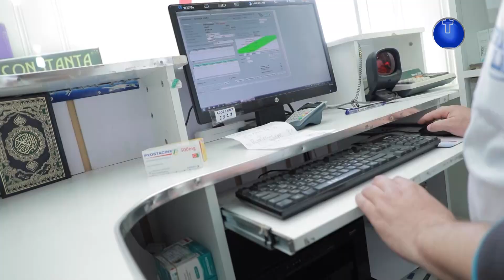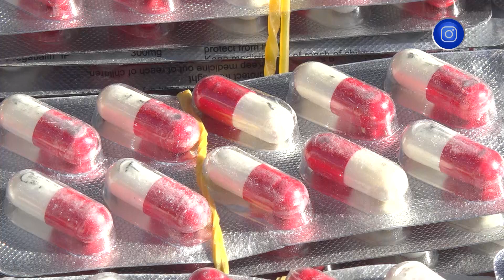استحداث " الوصفة الرقمية" لطبح الإنتشار الرهيب للمؤثرات العقلية